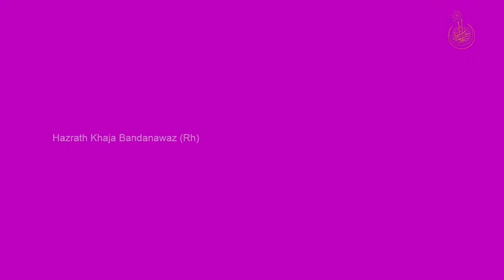mehfile sama#Urs 620th hazrath bandanawaz gulbarga shareef#2024#sandal#urs mubarak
Urs 620th hazrath bandanawaz gulbarga shareef#2024#sandal#urs mubarak#Mehfil e Sama